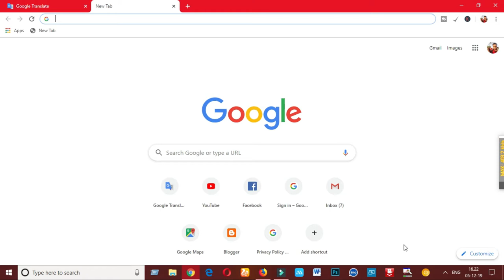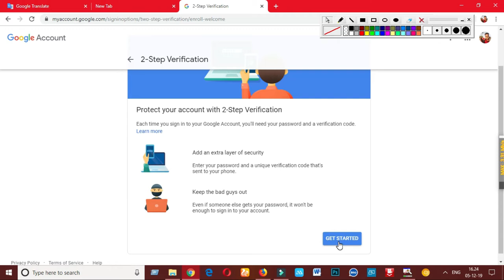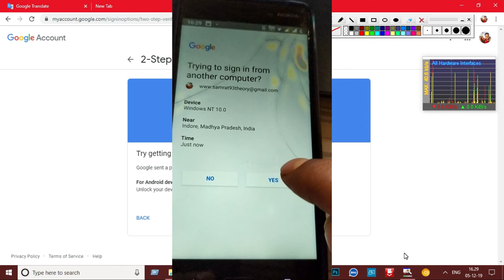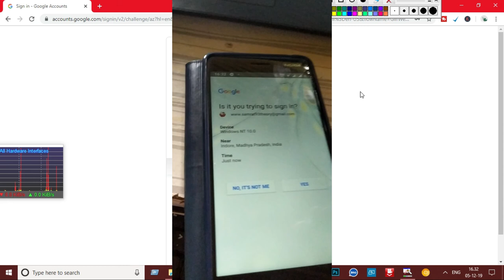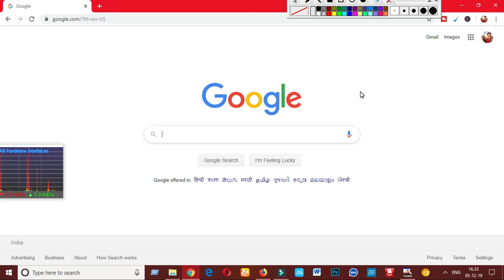Email ID me 2 password lagay ID hack honeche bacay | 2 step verification| theoretical samrat